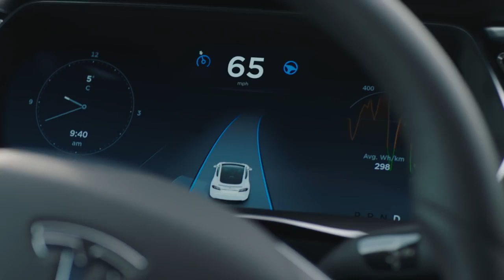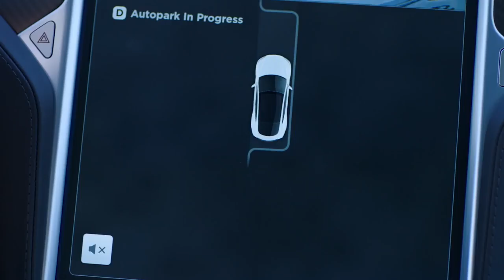01 Revolutionize Your Commute-TESLA